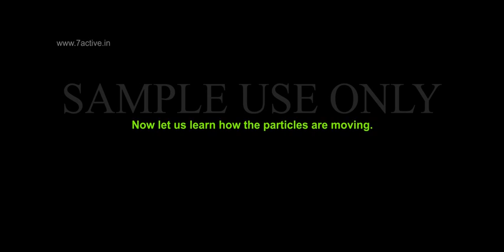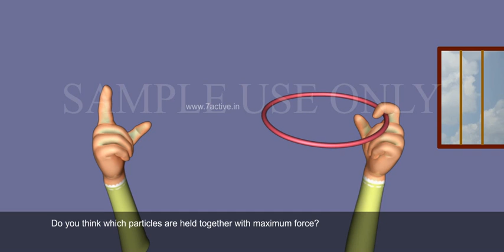Particles are Moving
7 Active Technology Solutions Pvt.Ltd. is an educational 3D digital content provider for K-12. We also customise the content as per your requirement for companies platform providers colleges etc . 7 Active driving force "The Joy of Happy Learning" -- is what makes difference from other digital content providers. We consider Student needs, Lecturer needs and College needs in designing the 3D & 2D Animated Video Lectures. We are carrying a huge 3D Digital Library ready to use.

Now let us learn how the particles are moving.
To find let us do an activity.
Activity 1:Take an unlightened incense stick, if you want smell it you need to move close to it. Now light it and place in corner of your class.
You can find the difference.You can smell the incense even from distance.
Activity 2:Take two different glasses filled with water.Add a drop of blue or red ink along the sides of the first glass. Add a drop of honey the second beaker.Leave them undisturbed. Now you can observe the difference between the two glasses after adding ink and honey.In the first glass which is added with ink is evenly distributed in less time compared to honey.
Activity 3:
Take a crystal of copper sulphate or potassium permanganate and put into a glass of hot water. Take another crystal and put into cold water. Do not stir the solution.Let the crystals settle at the bottom.Now can you observe any change in crystal in the glass?Yes the rate of mixing of crystal into water is differing from one glass to another.Here the particles of matter are moving continuously which is called as kinetic energy.As temperature increases particles moves faster so mixing of crystal is faster in warm water.Mixing of crystals is slow in cold water.
Intermixing of two different particles of matter on their own is called as diffusion.Don't you think that why mixing is faster in warm water.Because the particles attract with each other.The particles are held together with maximum force.